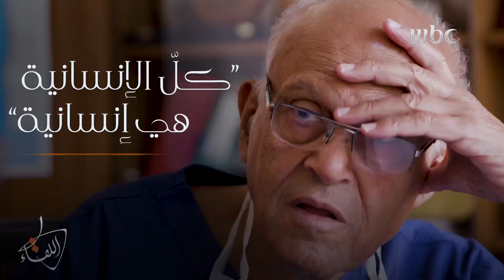مجدي يعقوب: ليست لي علاقة بلون المريض أو دينه أنا في خدمة الإنسانية فقط - حلقة مجدي يعقوب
مجدي يعقوب: ليست لي علاقة بلون المريض أو دينه أنا في خدمة الإنسانية فقط

Find Al Liqaa  trailers, Full episode highlights, previews, promos, clips, and

اللقاء
برنامج يقدّم حلقات وثائقية ملهمية، لقامات وشخصيات من السعودية والعالم العربي ومشاهير عالميين ويبثّ للسنة ال5 على التوالي على MBC1
ويقدمه مفيد النويصر